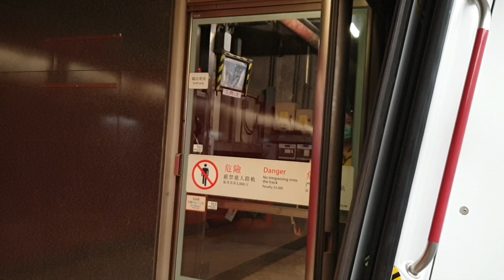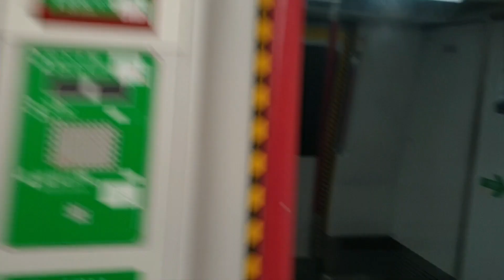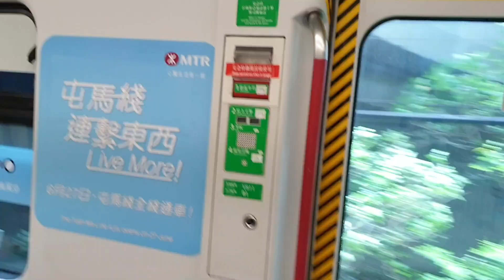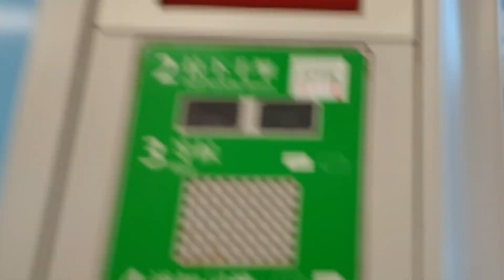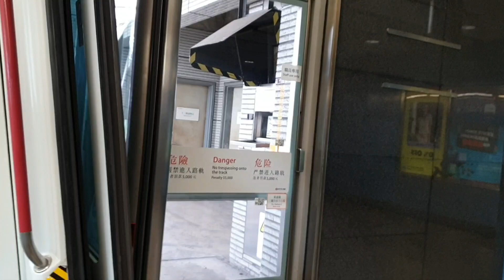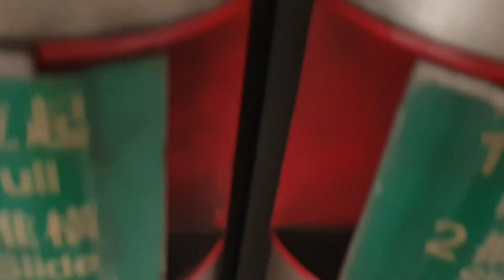(仍然復古2) MTR TCL A-Train V811/V611 (V811) LAK → KOW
Train : A-Train V811/V611 (V811)
LAK → KOW
冇諗到有幅全網路線圖竟然仲係馬鐵未延長去KAT嘅版本，其實喺1月嗰陣已經發現咗係咁樣